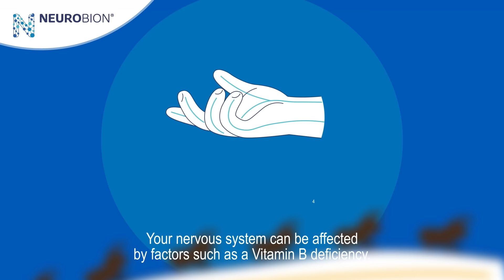Neurobion® Promotes Healthy Nerves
Neurobion® Tablets is a combination of the Neurotropic B vitamins B1, B6 and B12 and is indicated for Vitamin B deficiency to
 promote healthy nerves.